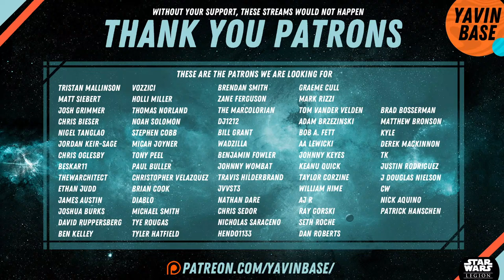Adepticon 2024 Last Chance Qualifier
!bluelist !redlist